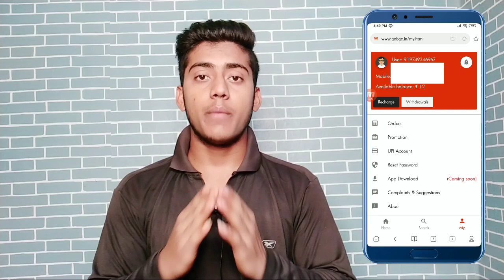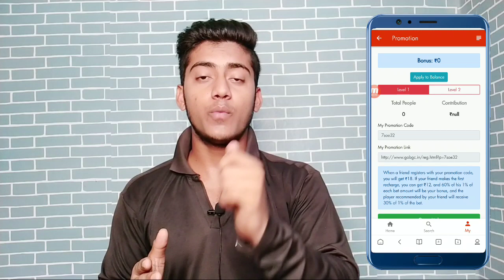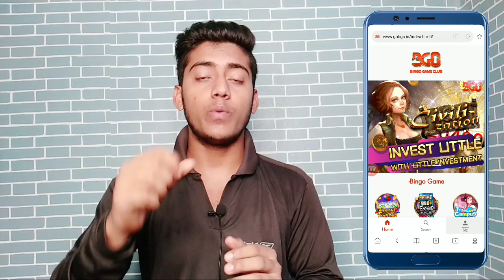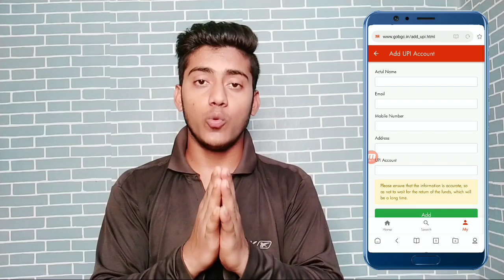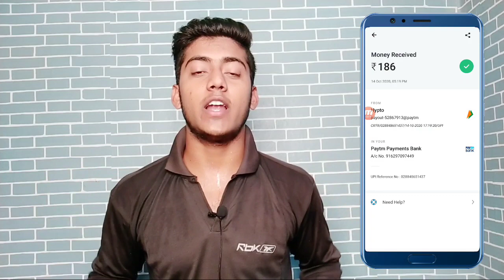New Earning Website Earn ₹186 Rupees | New Earning Website 2020 | New Earning Website 2020 Paytm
√ Refer code :-96pj84

                       🙏 Content Cover 🙏